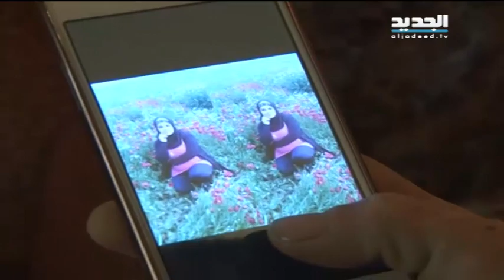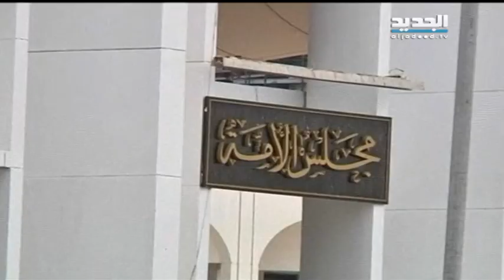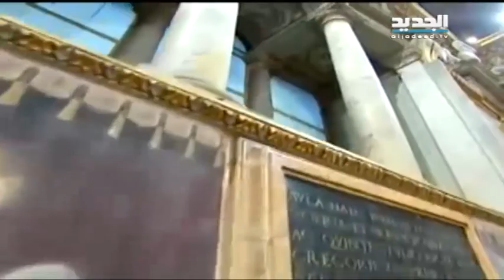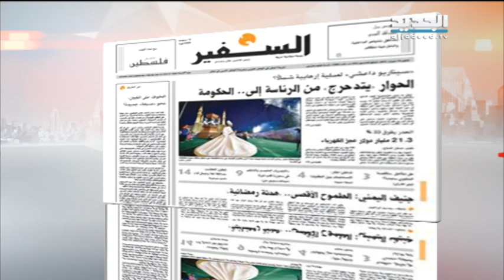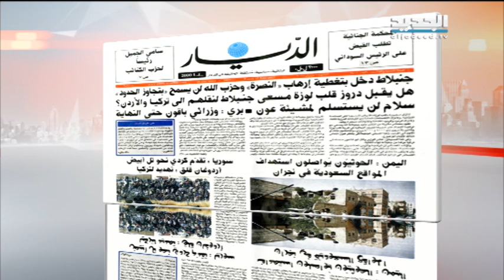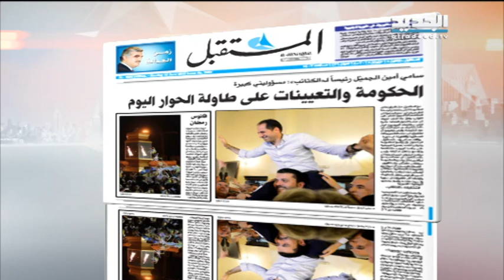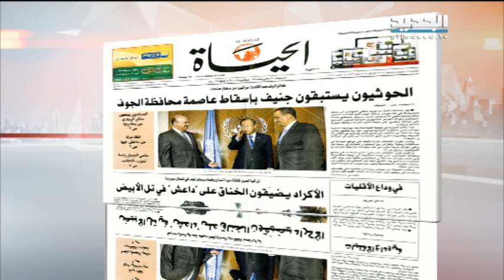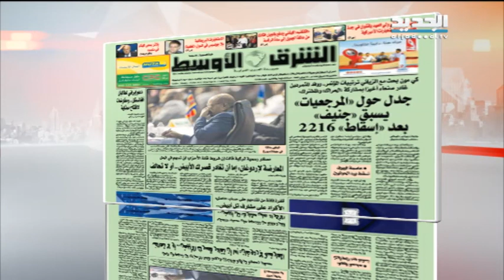نشرة الاخبار الصباحية 15-06-2015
نشرة الاخبار الصباحية  ليوم الاثنين 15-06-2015 مع كريستين حبيب من قناة الجديد